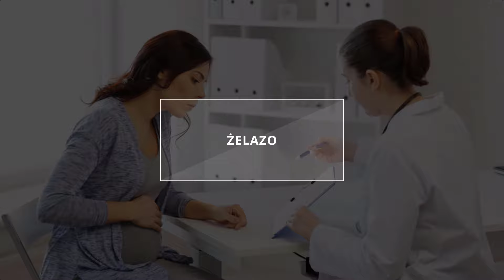Witaminy w ciąży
Większości kobiet w ciąży doradza się przyjmowanie suplementów witamin, jednak dane które potwierdzałyby zasadność takiego postępowania są ograniczone. Niektóre z witamin zostały zbadane bezpośrednio jak. np. kwas foliowy. Dla większości witamin  dane są ograniczone bowiem ich wyniki mogą być zafałszowane z powodu mylącego wpływu innych zmiennych.

Masz więcej pytań - zapraszamy na konsultacje. Możesz zarezerwować wizytę korzystając z elektronicznego kalendarza zapisów